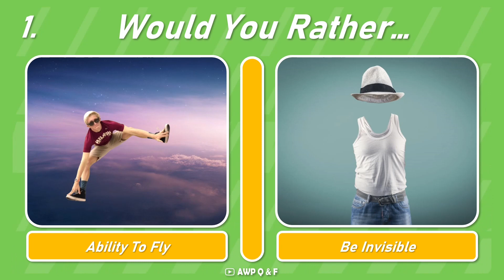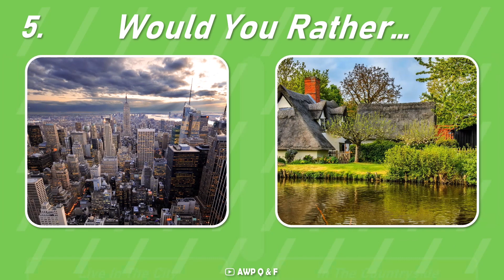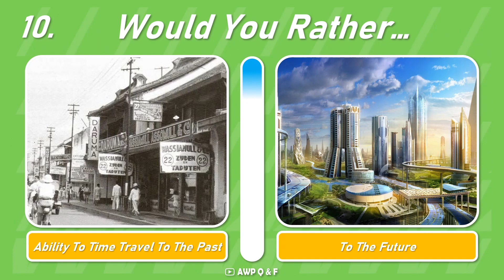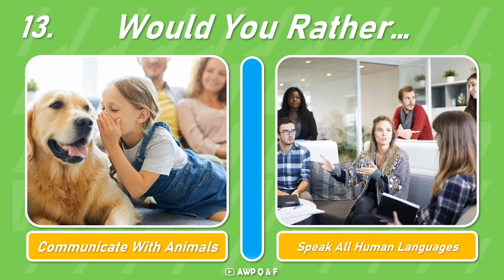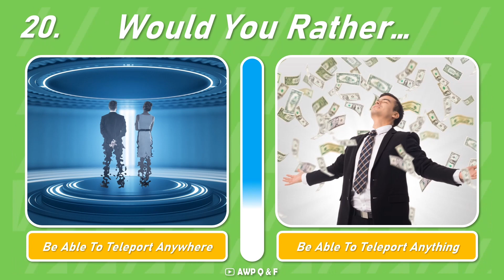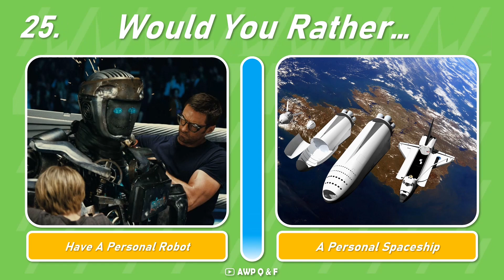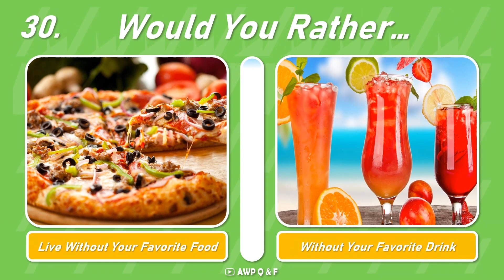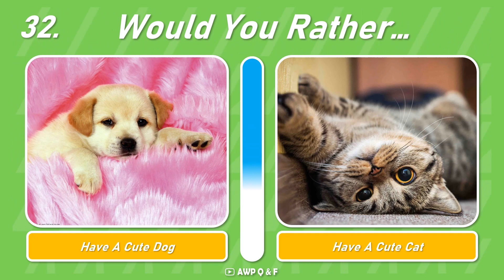Would You Rather | Hardest Choice Ever !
In this challenge, we will play a quiz 'Would You Rather' , this is the hardest choice in your life. tell me which part was the most difficult for you.